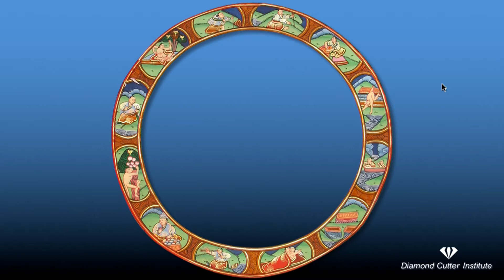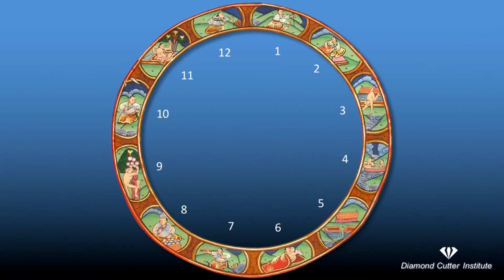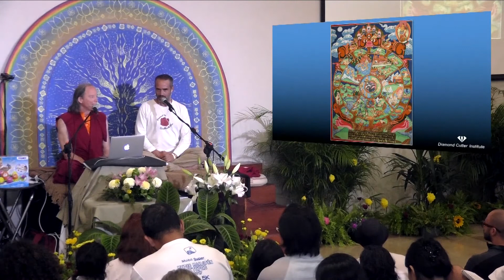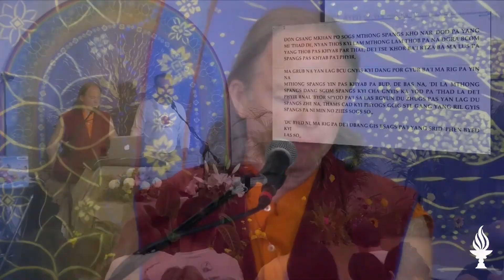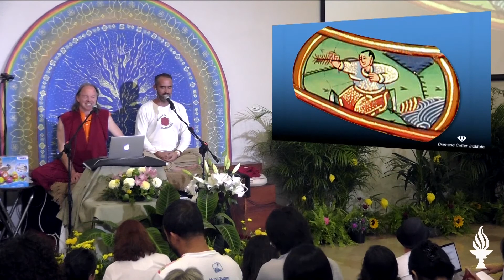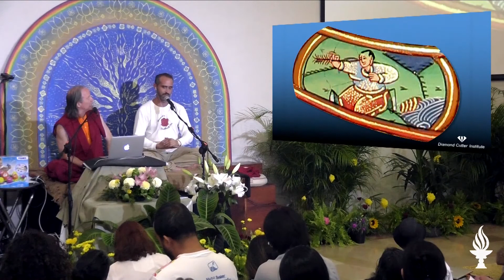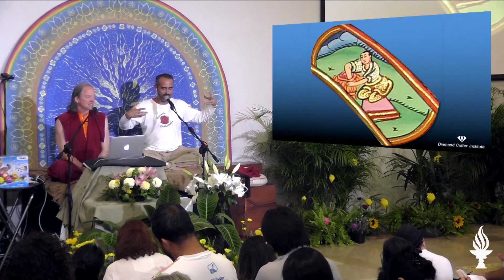Занятие 3 - Shutting Down the Cycle of Pain: A Secret Teaching on the Wheel of Life (русский)